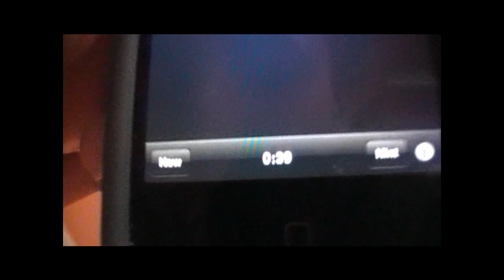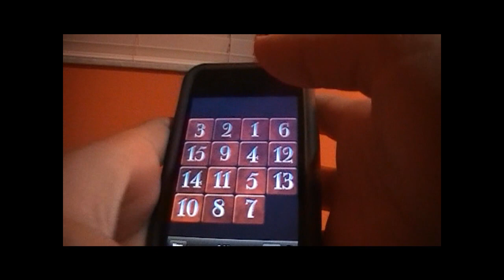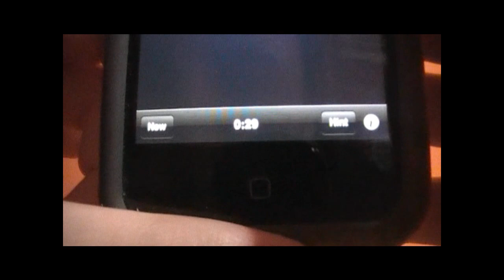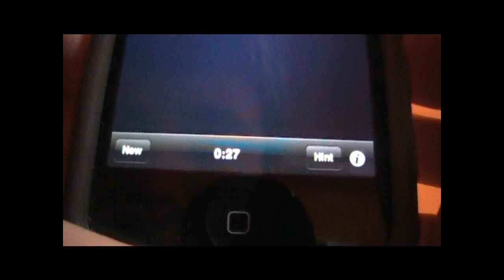15 Slide Puzzle App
I show you me playing the 15 slide puzzle app
NOTE: My record is 16 seconds